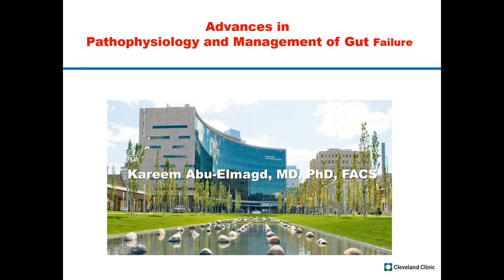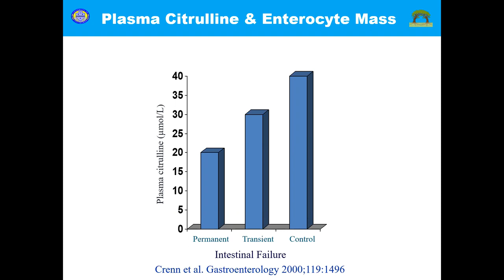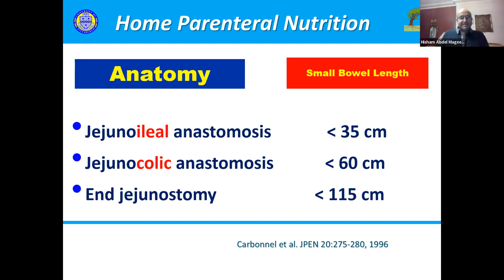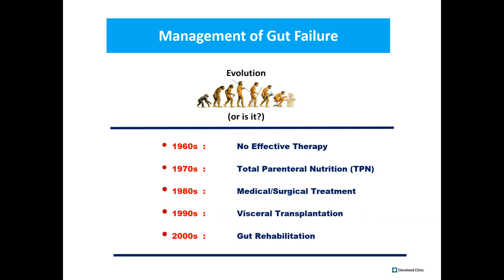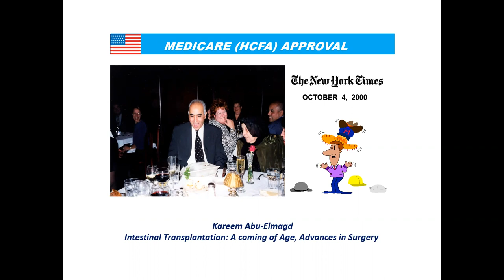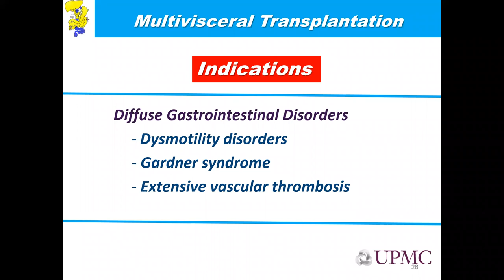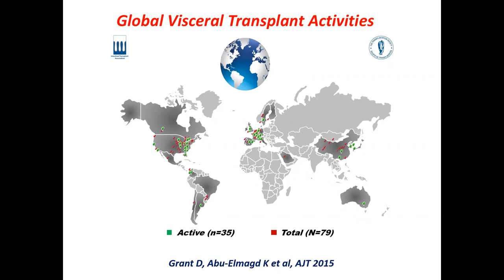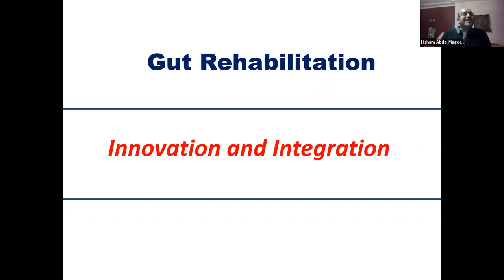Dr. Karim Abu Elmagd - Pathopysiology of gut failure